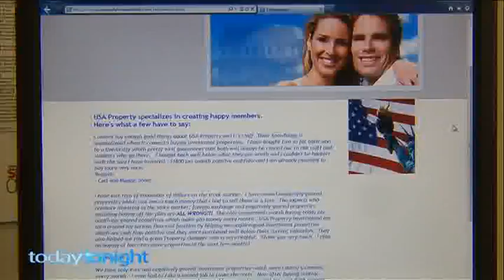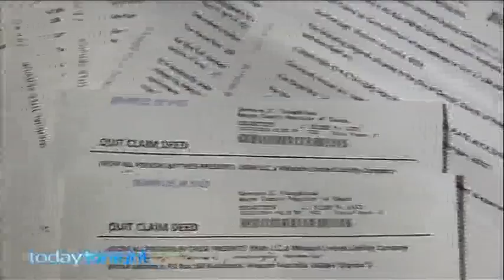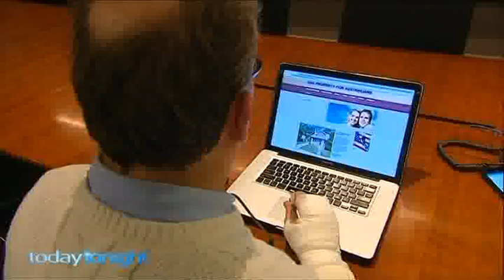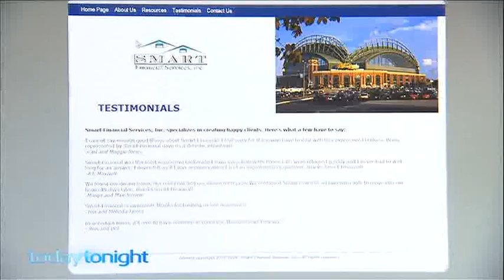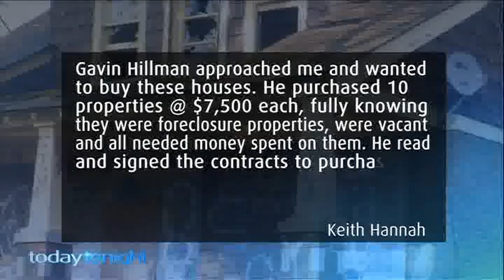2014 10 06 US property spruiker Keith Hannah on Today Tonight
Total scammer.